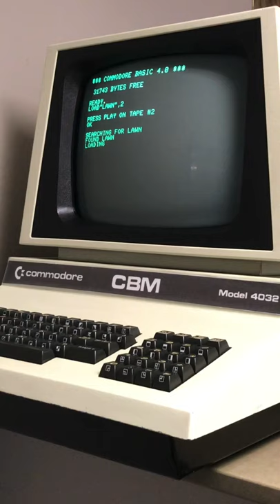Mowin’ The Lawn! Commodore PET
Song: Tiki Horizon

Artist: Patrick Warren